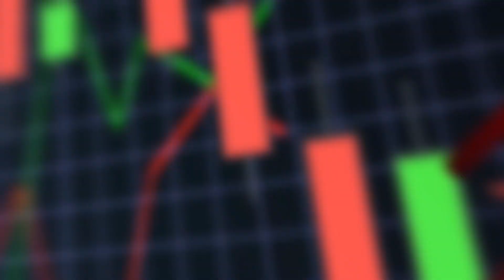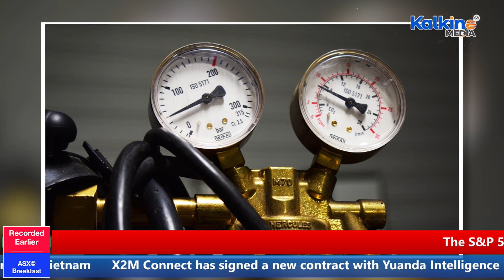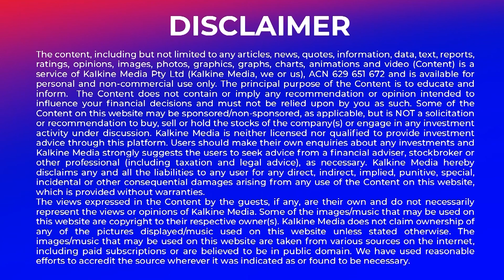ASX to open lower. CSL $1.25b bonds in US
The Australian share market is expecting to open lower this morning. CSL has priced US$1.25 billion corporate bonds in the United States. Osteopore has secured approval for products in Singapore and Vietnam.